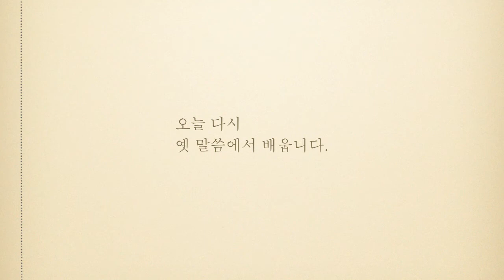옛 말씀에서 배웁니다. 정약용 편, 시립서울장애인종합복지관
ソウル障害者総合福祉館
제작 기획홍보실 박재훈